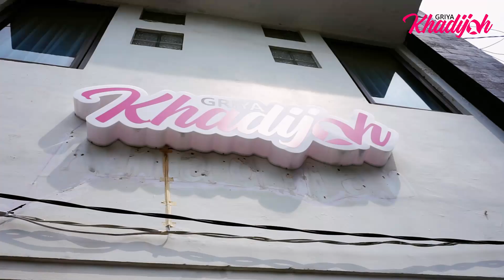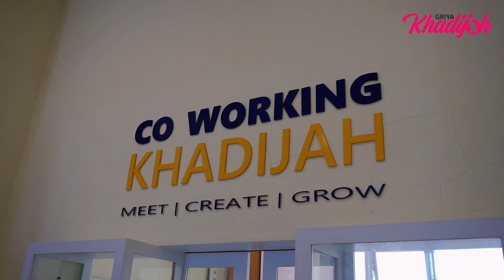VIDEO PROFIL GRIYA KHADIJAH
Sebagai wujud pengelolaan Wakaf Amerta, Nazhir Universitas Airlangga membuat salah satu model pengelolaan wakaf produktif dengan adanya Program Griya Khadijah. Griya Khadijah merupakan program pembinaan mahasiswi UNAIR berkelanjutan, dengan target output berupa hafiz minimal 1 juz, berakhlak mulia, dan berjiwa entrepreneur.

Program Griya Khadijah ini memberikan fasilitas asrama tempat tinggal beserta pendampingan bagi mahasiswi UNAIR yang terpilih untuk dibimbing dalam mencapai cita-citanya di masa depan dan ikut berkontribusi dalam program Pengembangan Pendidikan Karakter Universitas Airlangga.